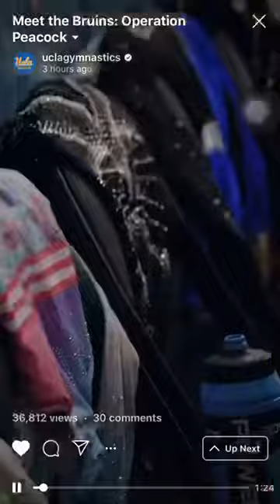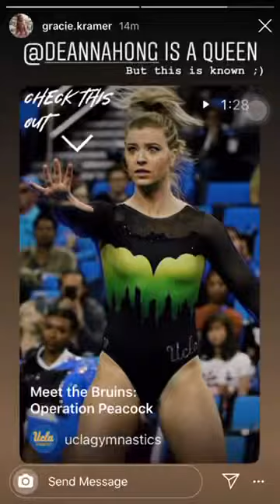UCLA new Leos